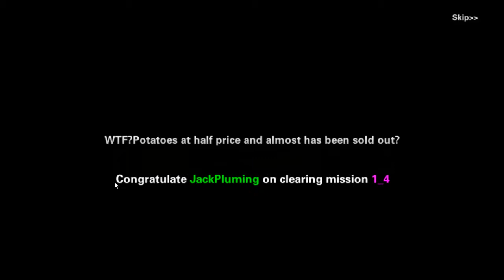Star Goddess | Mobile Game | Battle Waifus The Game LOL